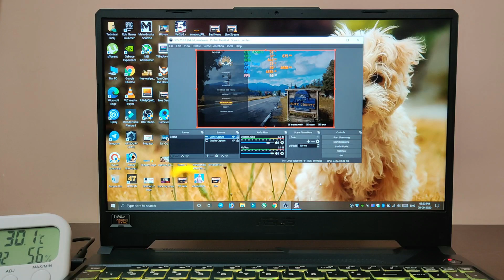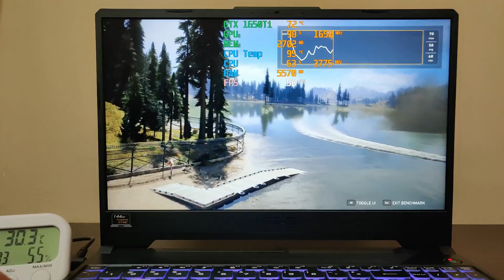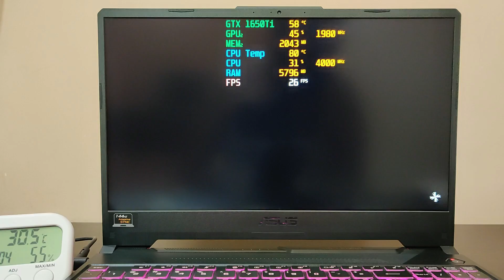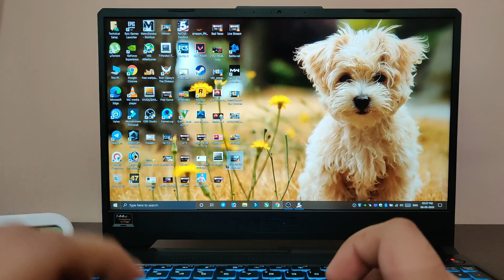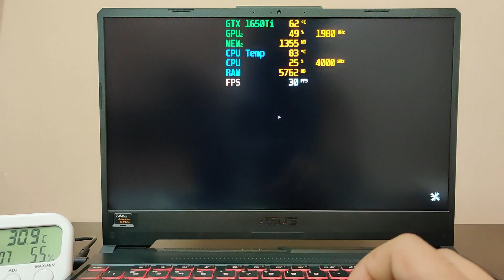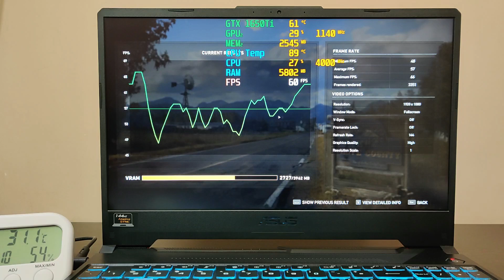How Much FPS Drop while Streaming & while Recording with OBS ? ft Asus Tuf A15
Link to Buy 👇
1-ASUS TUF A15 Bonfire Black [R5+1650+512gb]
2-ASUS TUF A15 Bonfire Black [R5+1650+256gb+1TB]
3-ASUS TUF A15 Fortress Gray [R5+1650+256gb+1TB]
4-ASUS TUF A15 Fortress Gray [R5+1650+512gb+1TB]
5-ASUS TUF A15 Bonfire Black [R7+1650+256gb+1TB]
6-ASUS TUF A15 Bonfire Black [R5+1650ti+256gb+1TB]
7-ASUS TUF A15 Fortress Gray [R5+1650ti+512gb+1TB]
8-ASUS TUF A15 Fortress Gray [R7+1650ti+512gb+1TB]
9-ASUS TUF A15 Bonfire Black [R7+1650ti+512gb]
10-ASUS TUF A15 Bonfire Black [R7+1650ti+256gb+1TB]
11-ASUS TUF A15 Fortress Gray [R7+1660ti++512gb+1TB]
12-ASUS TUF A15 Fortress Gray [R7+1660ti+1TB SSD]
13-Asus Tuf A15 Bonfire Black [R9+1660ti]
14-Asus Tuf A15 Bonfire Black [R7+RTX 2060]
15-Asus Tuf A15 Bonfire Black [R9+RTX 2060]

Asus TUF A17 [R5+1650]
Asus TUF A17 [R5+1650ti]
Asus TUF A17 [R57+1660ti]

Gaming Laptops 2020 List 👇

💻Acer Nitro 5 All Models

💻HP Pavilion 15 All Models

💻HP Omen 15 All Models

💻ASUS ROG Zephyrus G14 All Models

💻Asus Tuf A15 All Models

💻Lenovo Ideapad 3 & 3i All Models

💻Lenovo Legion 5i & 7i All Models